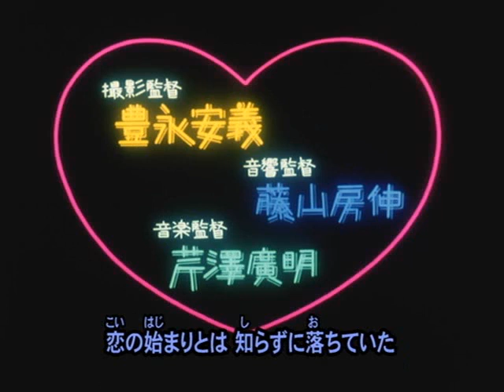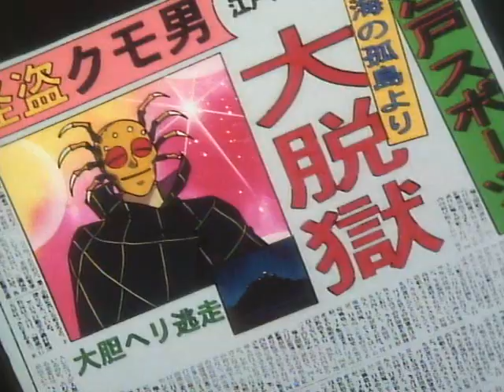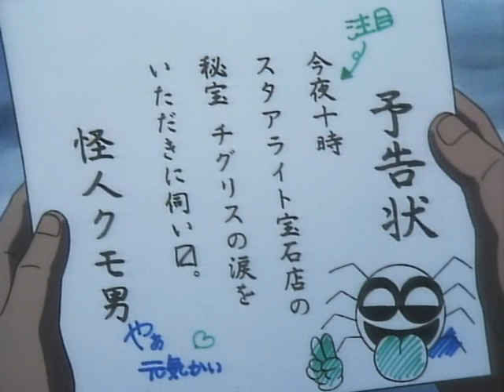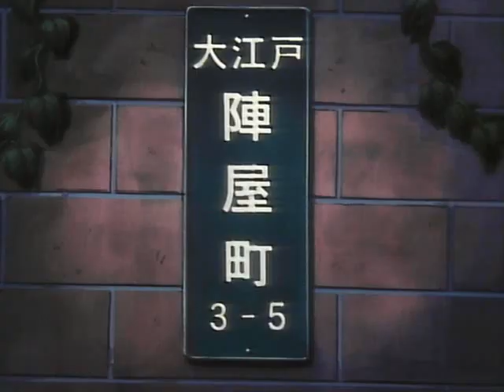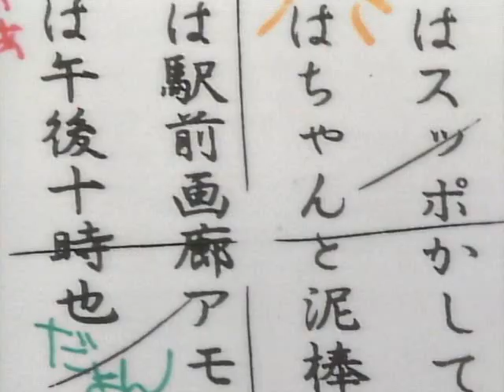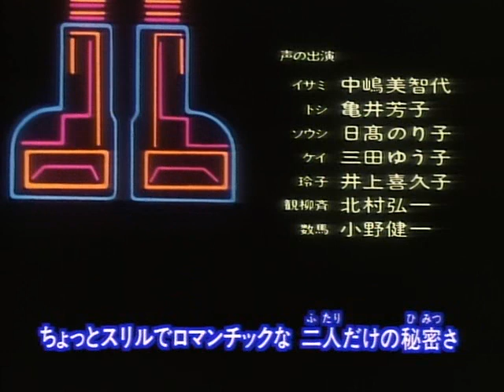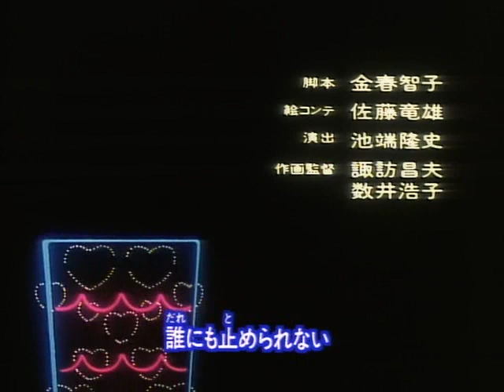Soar High! Isami - Episode 15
Help us make this video more accessible!
Together, let's make a difference for fellow fans!

Isami Hanaoka is just a fifth grader who happens to be a descendant of the Shinsengumi. Together with fellow descendants and classmates Soushi Yukimi and Toshi Tsukikage, she discovers in the basement of her home, strange artifacts left behind by their ancestors as well as a message urging them to "Fight the evil Kurotengu organization."